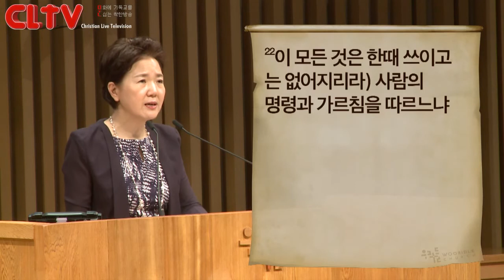CLTV파워메시지(HD)_2015.6.28_우리들교회(김양재목사)_'너희 상을 빼앗지 못하게 하라'